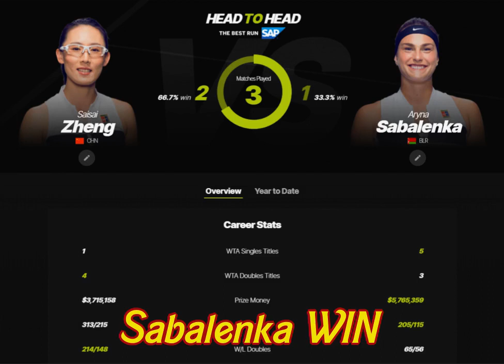Tennis : Doha - 1/4 WTA, Zheng - Sabalenka 27 Feb 2020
Match prediction
Tennis, Qatar, Doha - 1/4 WTA
27 Feb 2020